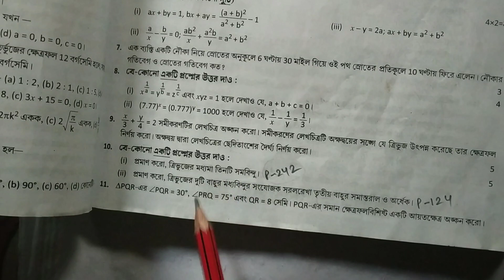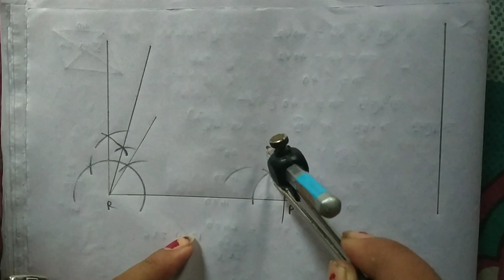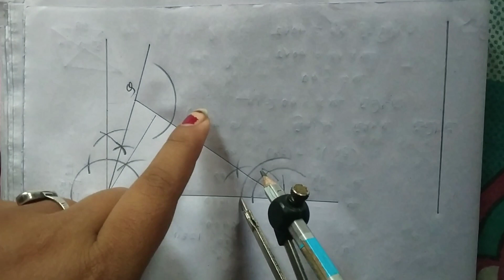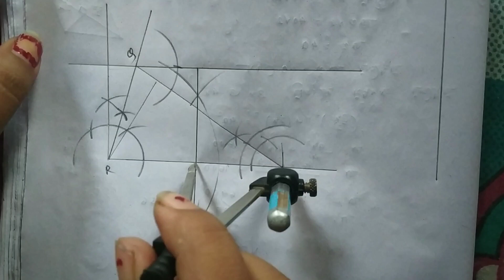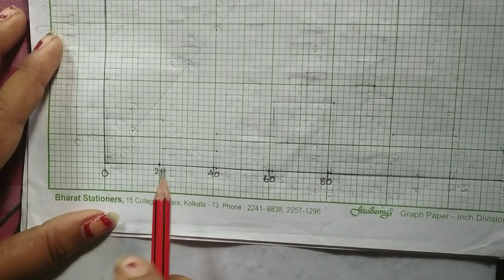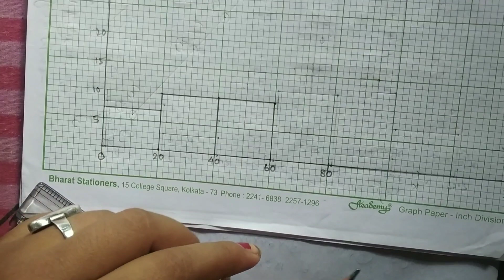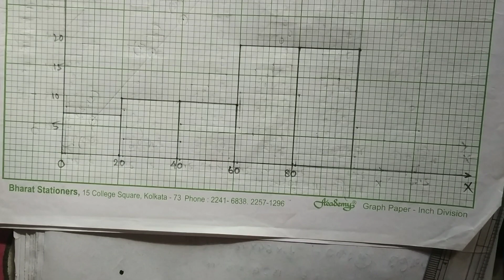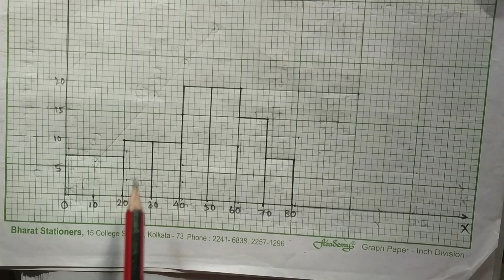Ray & Martin Prasnabichitra Class IX,Itahar Girls' High School(HS),Part : 3,Page : 195 - 196(wbbse)